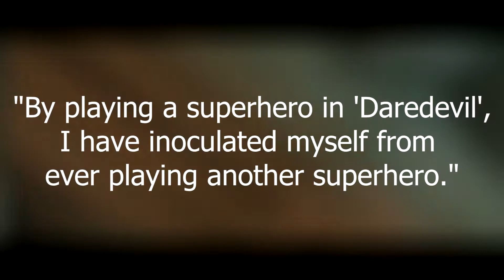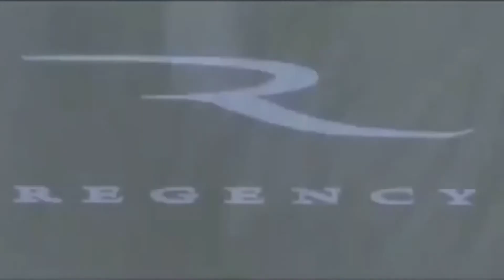Daredevil (2003) - Really Good Lawyer, Really Bad Movie!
Daredevil has always been one of my favourite Marvel superheroes, not only is he one of the more grounded characters in Marvel, but he also just looks awesome.
Recently in the MCU both through Netflix and the recent Hawkeye show and Spider-Man: No Way Home we've gotten to see excellent adaptations of Matt Murdock aka Daredevil by Charlie Cox and Wilson Fisk aka Kingpin portrayed by the incredible Vincent D'Onofrio.
However more than a decade before this pitch perfect adaptation we were graced by 2003's Daredevil starring Ben Affleck in the titular role.
Daredevil is often regarded as one of the worst Marvel films of all time, but does it deserve all the hate it receives? Let's take a look and find out!

Daredevil is a 2003 American superhero film written and directed by Mark Steven Johnson. Based on the Marvel Comics superhero of the same name, the film stars Ben Affleck as Matt Murdock, a blind lawyer who fights for justice in the courtroom and on the streets of New York as the masked vigilante Daredevil. Jennifer Garner plays his love interest Elektra Natchios; Colin Farrell plays the merciless assassin Bullseye; David Keith plays Jack "The Devil" Murdock, a washed up fighter and Matt's father; and Michael Clarke Duncan plays Wilson Fisk, also known as the crime lord Kingpin.

He's a really good lawyer.